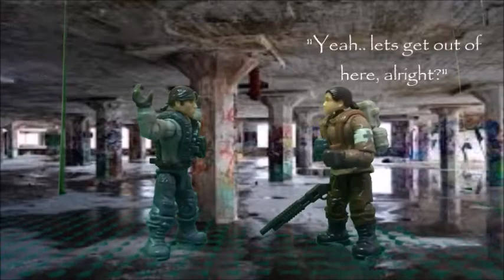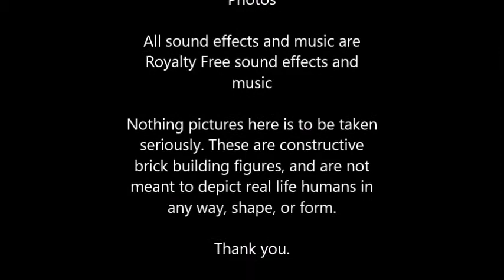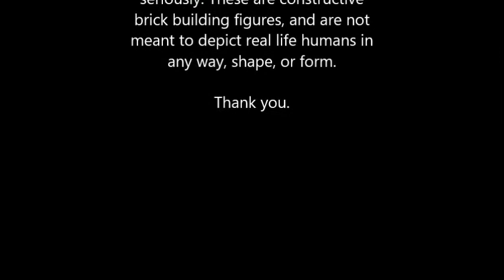Epic Zombie Movie: The Outbreak (Stop-Motion)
Welcome to my film! This is a project I created for school, and decided to upload to YouTube!